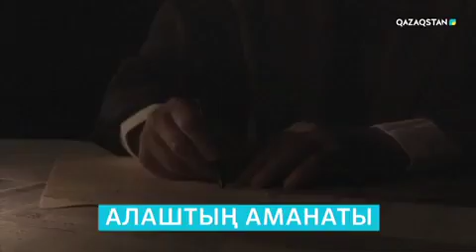Ұлттық арна жаңа маусымда қандай бағдарламалар ұсынады?